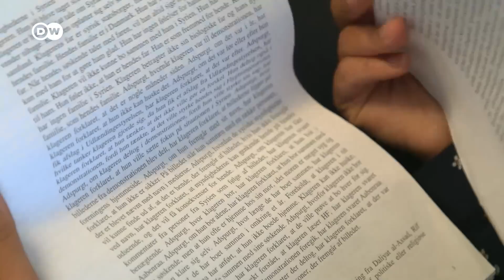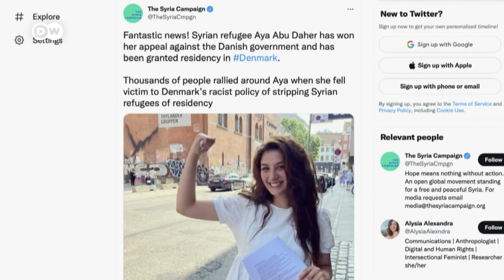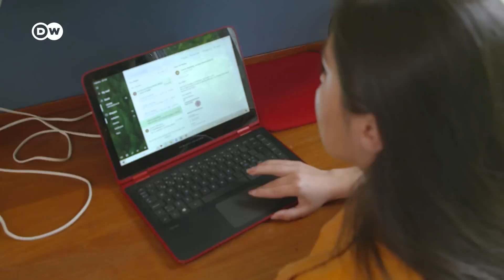Jungen Frauen in Dänemark droht Abschiebung nach Syrien | Fokus Europa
Hunderten Syrern, vor allem Frauen, hat Dänemark den Flüchtlingsstatus entzogen. Sie sollen zurück nach Damaskus. Eigentlich sind Geflüchtete aus dem Krieg in der EU vor Abschiebung sicher. Doch den bisherigen Konsens hat Dänemark nun gebrochen.